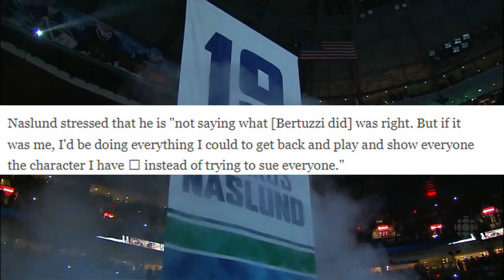Mile High Hit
Short video on Steve Moores hit on Naslund and what follows.
First video so it might be a little rough